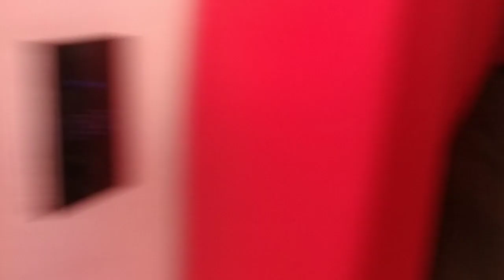Rotina do dia amo o que eu faço#vida de empreendedora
Oi gente 💞💞💞

bom tê você aqui.
rotina diária
rotina de mãe
dona de casa